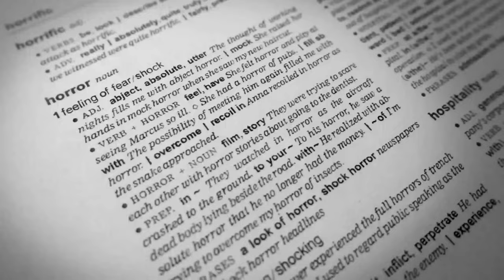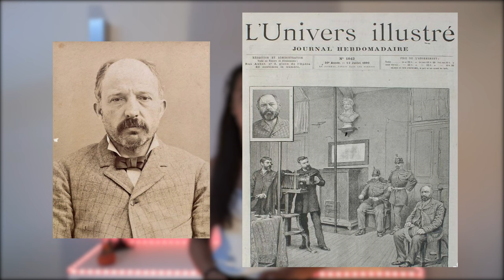LA MALLE SANGLANTE : l'affaire de l'ASSASSINAT DE GOUFFÉ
Bienvenue dans cette nouvelle histoire d'un couple tueur.
Elle, Gabrielle Bompard, attire les hommes riches dans le but de les dépouiller. Lui, Michel Eyraud, tue les victimes grâce à un stratagème bien réfléchi.